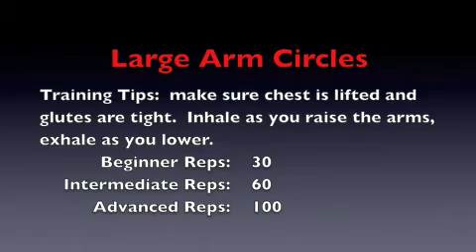CORE™ Home Workout - Large Arm Circles.m4v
Large Arm Circles are one of the best ways to warm up the shoulders and keep them lubricated.  This exercise is great for those to do a lot of computer work or drive for an extended period of time.